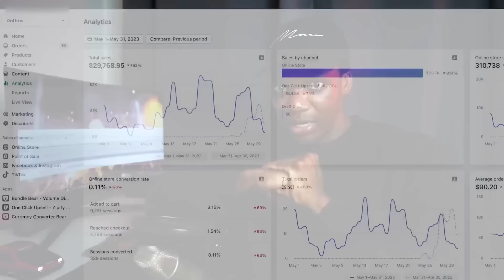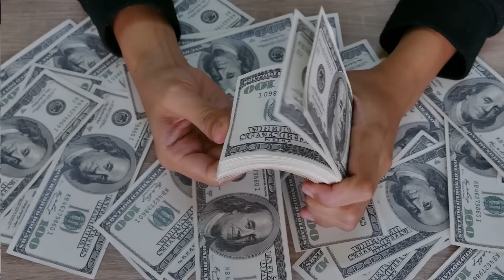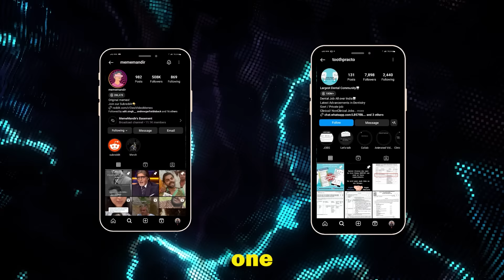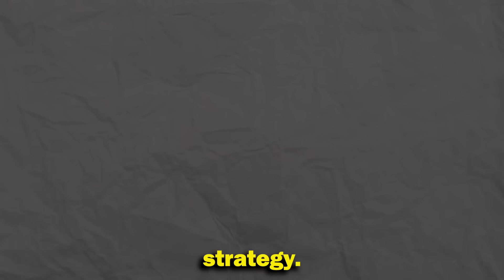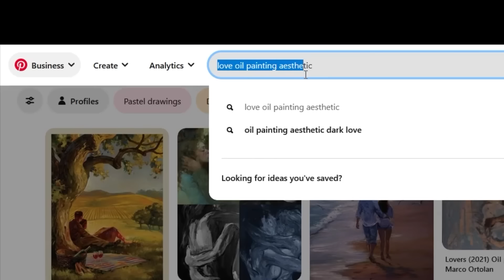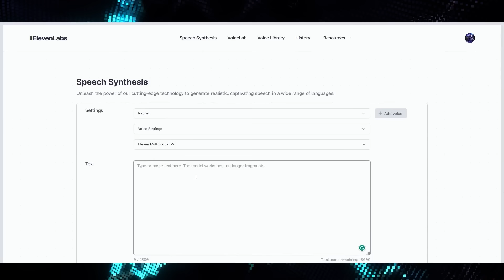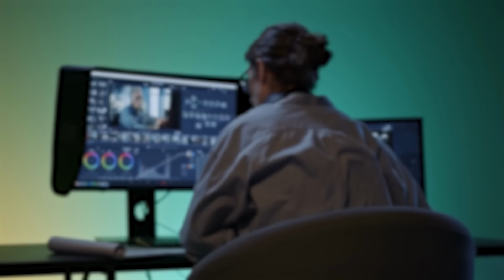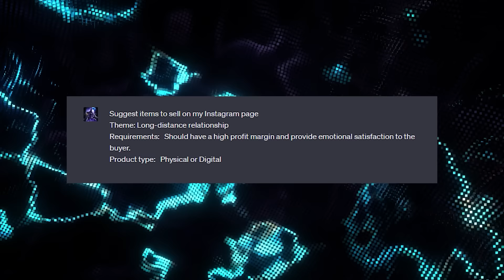I got 127k followers and made $29,768 in 21 days using AI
NEWSLETTER

In this video, I show how I made a passive income stream that made me $29,786 in 1 month all using AI. I used ChatGPT, Midjourney, and Stable diffusion to create an Instagram theme page that I grew to 127,000 followers within 21 days. Later I used the dropshipping method to sell items and make insane profits with $0 ad cost.

Prompt 1:
Find me Instagram theme page ideas.
Niche Sorting procedure: The user should have some form of     emotional attachment to the niche and I can use AI to generate my videos  with low effort
Niche Profitability: Very high LTV & CLV.
Target Audience: Large but specific interest group

Prompt 2:
 Suggest items to sell on my Instagram page
 Theme: Long-distance relationship
 Requirements:   Should have a high profit margin and provide emotional satisfaction to the buyer.
 Product type:   Physical or Digital